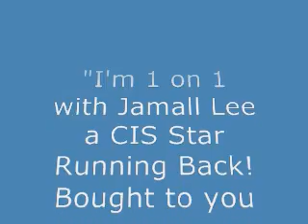"I'm 1 on 1 with Jamall Lee a Star CIS RB." Myk Aussie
"I interviewed Jamall Lee a Star CIS Running Back. Jamall was a guest of centre68.com at the 08 Stamps vs Eskimos preseason game. He will in 08 be playing his final year of CIS Football for the Bishop Gaiters." Myk Aussie TotalCFLTV at totalcfl.com